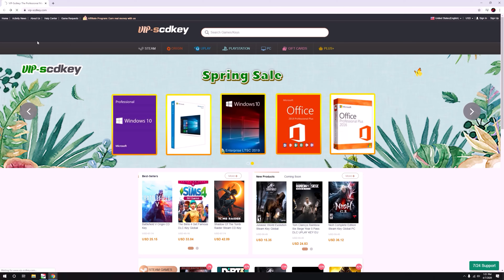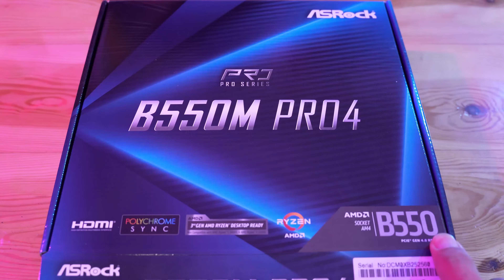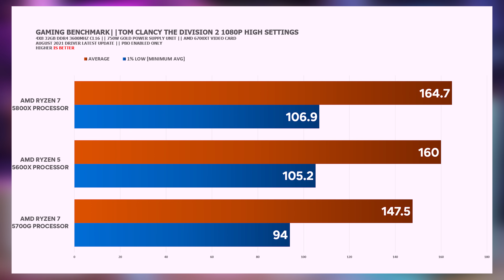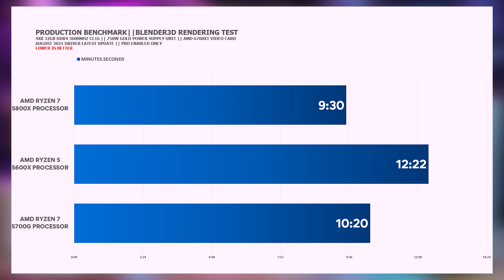AMD Ryzen 7 5700G PC BUILD: Pandemic SULIT Deal ft Asrock B550M Pro 4 & Deepcool Macube 2022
Ito po ang ang ating AMD 5700G PC build and follow up review of the best APU processor.

Specifications:
AMD RYZEN 7 5700G PROCESSOR